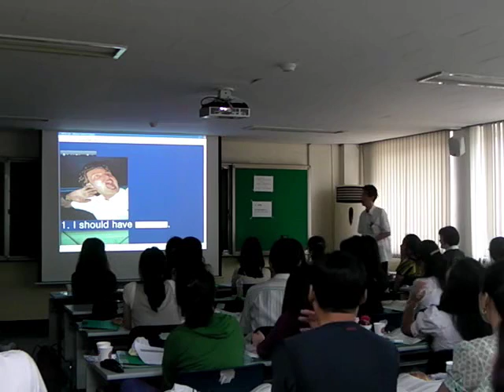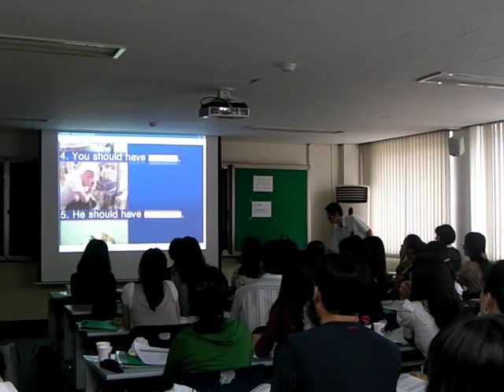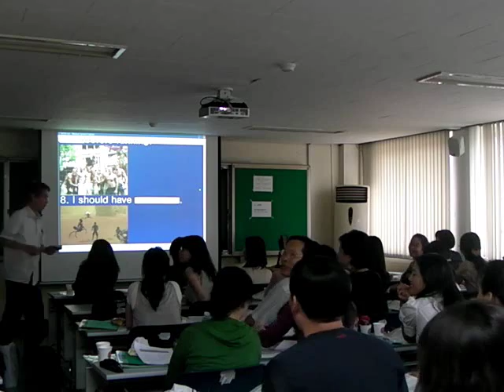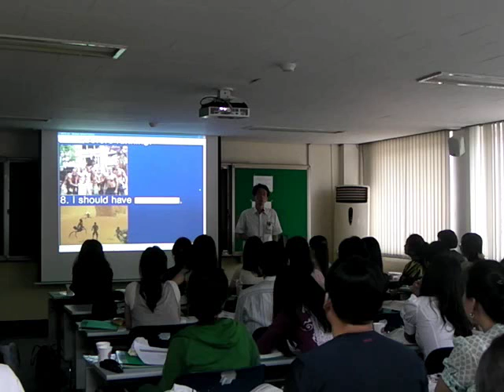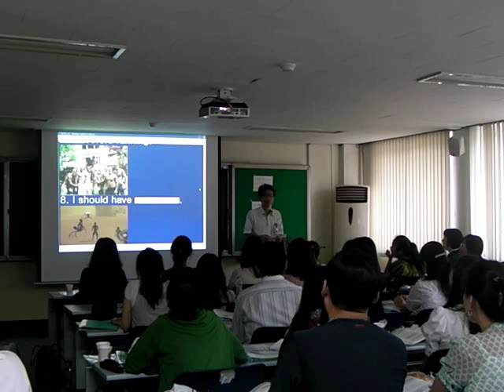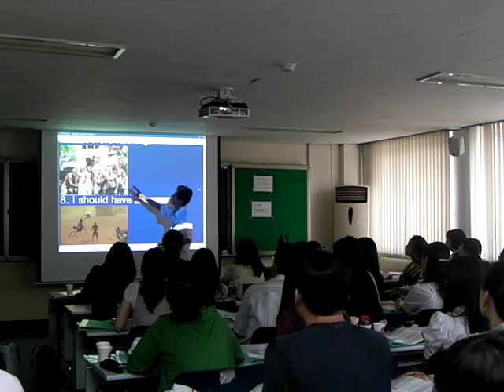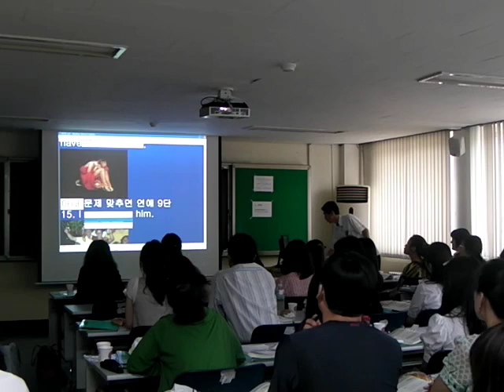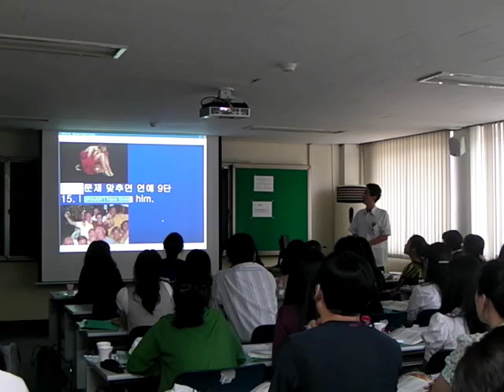이미지활용수업